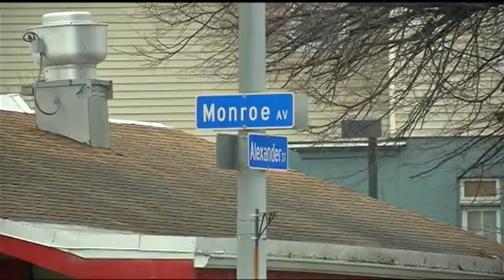Red Light Camera Program Ends in Rochester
The red light camera program in Rochester is history.

The program ended at midnight on New Year's Day. Even though the cameras are still up, they are not taking photos of vehicles. Tuesday, we decided to see how many drivers rolled through red lights knowing that they weren't going to get caught.